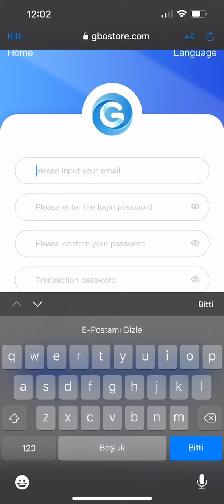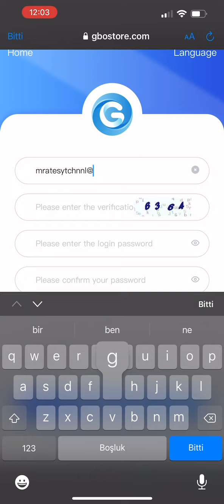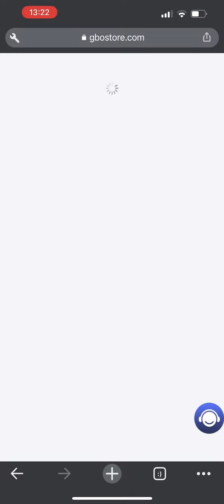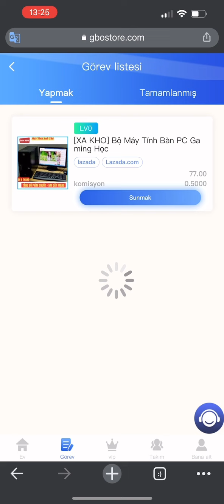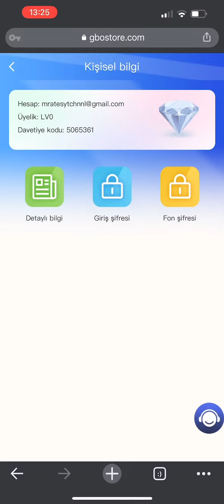ºClaim 8 USDT For Free - Best Earing Platform 2022 - Monthly salary $999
8USDT for new users
Withdraw anytime

LV0 amount is 10USDT, 5% commission per day, earn 0.5USDT per day.
LV1 amount is 50USDT, 6.5% commission per day, earn 3.25USDT per day.
LV2 amount is 150USDT, 7.0% commission per day, earn 10.5USDT per day.
LV3 amount is 450USDT, 7.5% commission per day, earn 33.75USDT per day.
LV4 amount is 1000USDT, 8.0% commission per day, earn 80USDT per day.
LV5 amount is 3000USDT, 8.5% commission per day, earn 255USDT per day.
LV6 amount is 6500USDT, 10% commission per day, earn 650USDT per day.
LV7 amount is 15000USDT, 12.5% commission per day, earn 1875USDT per day.
LV8 amount is 40000USDT, 15% commission per day, earn 6000USDT per day.

Share links, invite friends to join GBOstore, You will enjoy team benefit.
Team A members deposit 1000USDT, you will get 130USDT team benefit. 13% REFUND
Team B members deposit 1000USDT, you will get 30USDT team benefit. 3% REFUND
Team C members deposit 1000USDT, you will get 20USDT team benefit. 2% REFUND